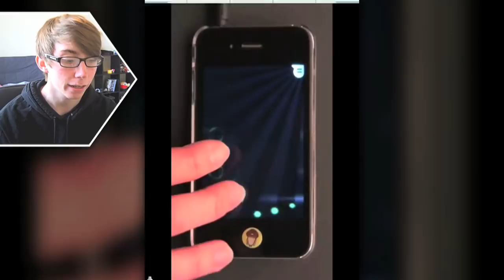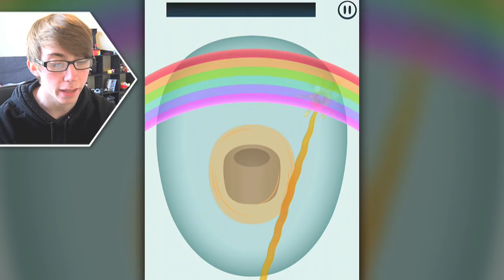TOILET TIME - MINI GAMES TO PLAY IN THE BATHROOM (iPad Gameplay Video)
Lonnie plays Toilet Time - Mini Games to Play in the Bathroom - Part 1 (iPad Gameplay Video)

This is part 1 of my video game commentary playthrough / walkthrough series of "Let's play Toilet Time" for iPhone, iPod Touch, iPad, and any other iOS devices.

In this episode: why does this exist? Why doesn't this exist? Just why?

More info about the Toilet Time game app:
Time on the toilet has never been particularly amusing... Until mobile devices! Now that the last territory is no longer a locked door, you can also have a great time during one of the most regular activities all humans share. Prepare yourself for some time-wasting fun!
Oh, you can always play Toilet Time out of the toilet as well.
Play thrilling and challenging mini games to accomplish missions and unlock special keys that you can use to unlock items of the world famous Toilet Museum. Amazing treasures such as the Robin Hood's Potty and the Time Machine Toilet are waiting to be revealed.
MINI GAMES
• Cockroach - Kill cockroaches coming out of the drain.
• Vacant - Find a vacant cabin to use.
• Temperature - Regulate the temperature of the shower.
• Accident - Prevents objects from falling into the toilet.
• Tubes - Avoid the smelly toilets.
• Paper - Unroll the entire roll of toilet paper.
• Cleaning - Use your pee to clean the dirt from the toilet.
• Sort - Help men and women find the right bathroom.
• Cover Up - Cough to disguise a suspicious noise.
• (NEW) Unclog - Unblock the clogged toilet.
• (NEW) Hand Wash - Wash your hands properly.
• (NEW) Toilet Seat - Adjust the toilet seat for men and women.
Like our page on Facebook and be the first to know about our upcoming games and updates!